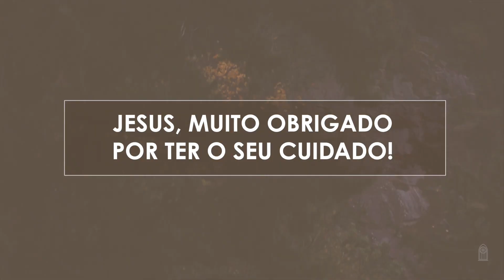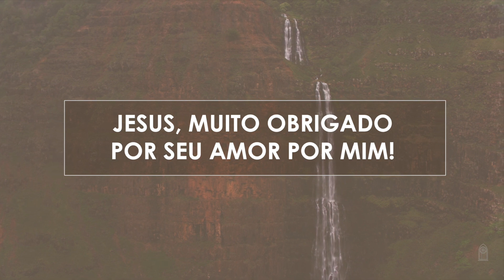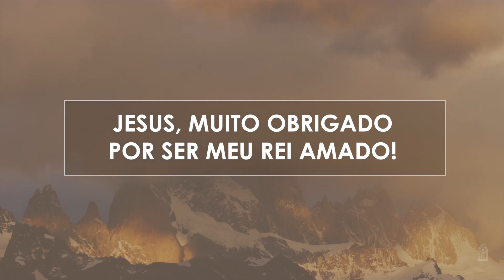351 • Jesus, Muito Obrigado - Novo HASD